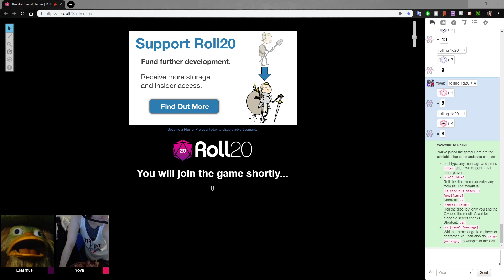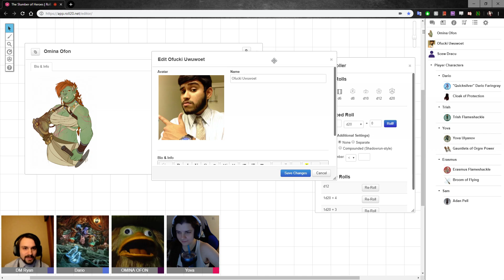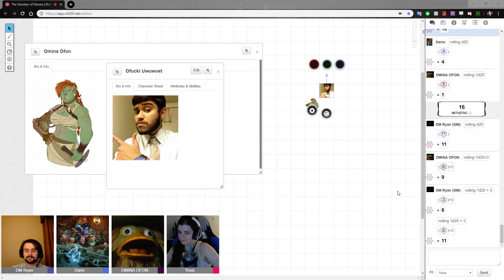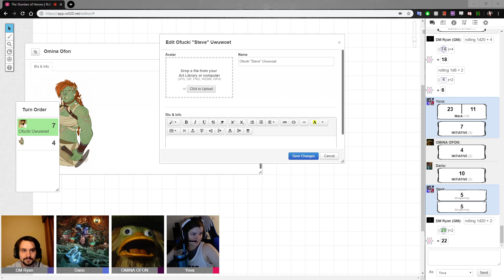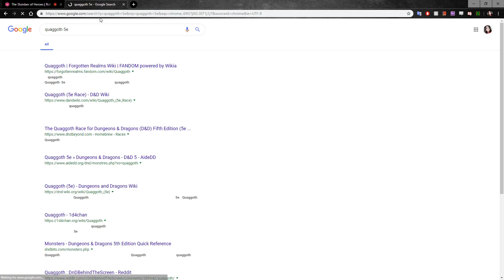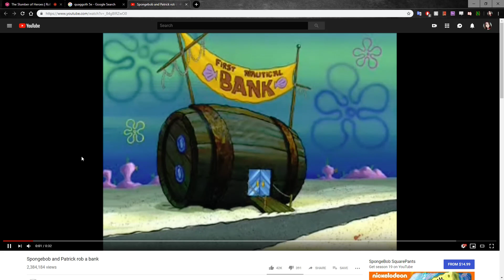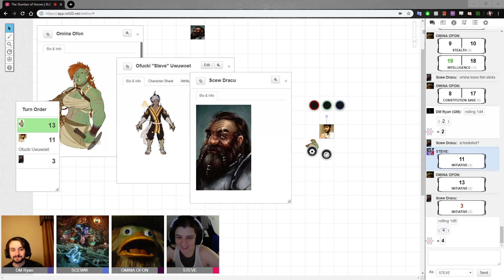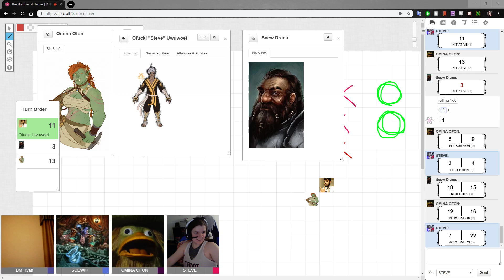Bunga of the Abyss - Random One Shot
Best kinky camp ever.